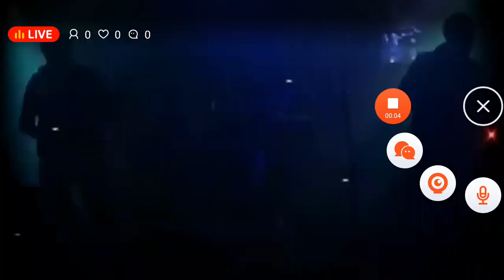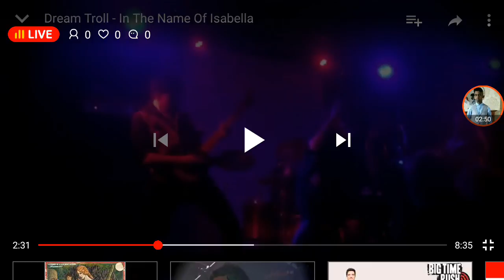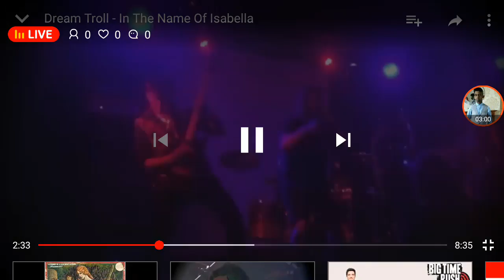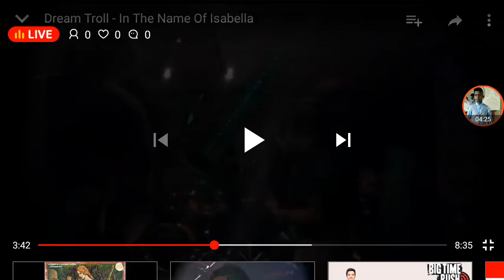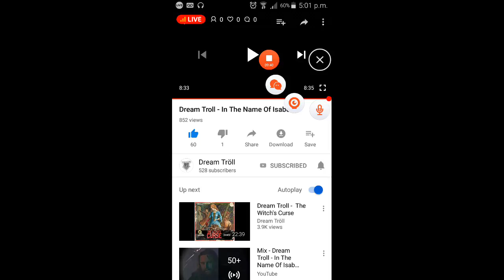Dream troll live